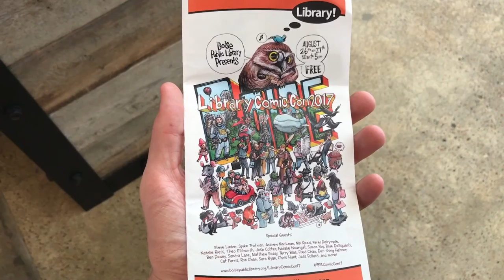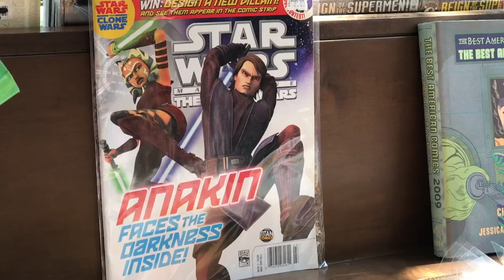Boise Public Library Comic con 2017 (vlog)